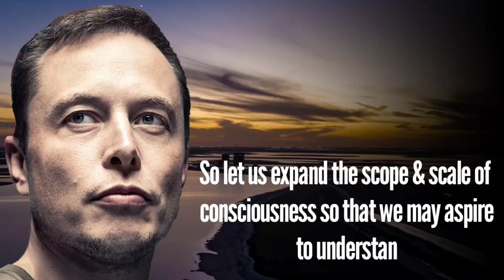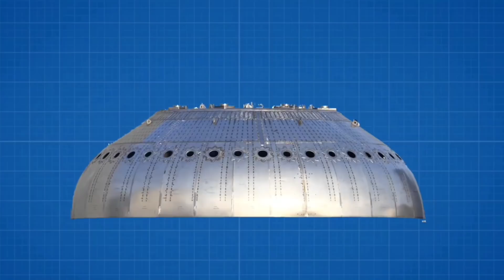Huge Update On FAA APPROVAL On Starship Orbital Launch Assessment This Month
HUGE NEWS! Government Put Pressure On FAA TO Approved Starship Orbital Launch Flight.

The U.S. Federal Aviation Administration (FAA) is currently performing an environmental assessment of the Starbase launch site to ensure that spaceflight operations do not affect the local wildlife and communities. A portion of Boca Chica Beach is a U.S. National Wildlife Refuge and a historical landmark.

The FAA must complete the assessment in order for SpaceX to apply for a Starship flight license. The Administration has delayed the assessment's completion multiple times, it has been conducting the review for around 9 months. The latest target date to complete the assessment is April 29.

"The planned April 29, 2022 release date will allow the FAA to review the Final PEA [Programmatic Environmental Assessment], including responses to comments, and complete consultation and coordination with agencies at the local, State, and Federal level.

SpaceX is facing a new hurdle though, the U.S. Army Corps of Engineers suspended a SpaceX application that proposes to expand the Starbase facility because it claims the company did not provide some information it requested. The application process will resume when they submit more information.

Texas Governor Greg Abbott plans to fight for SpaceX federal approval to launch Starship from Boca Chica. "What I am going to do if Biden interferes with the ability of SpaceX to launch from Boca Chica; I am going to be working every step of the way to make sure that they are going to be able to launch from Boca Chica," said Abbott, according to Rio Grande Guardian news.

Governor Abbott shared he conversed with SpaceX’s Starbase Director of Operations Sam Patel, who leads Starship operations.